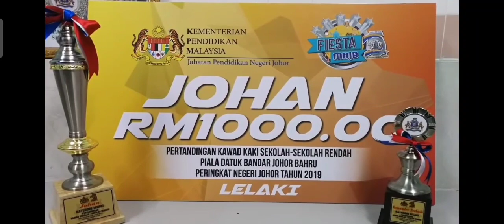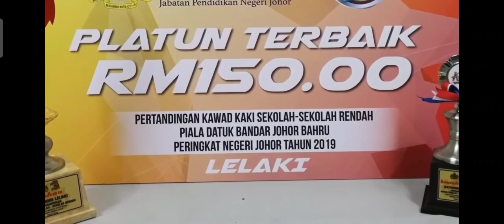JDT Johan Kawad Kaki Pengakap Negeri Johor 2019 Marching Competition Johor Scouts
Tahniah Kepada Semua Warga Sekolah Kebangsaan Bandar Tenggara 1,Bandar Tenggara Kulai, Johor,Guru Besar Idris Bin Zakaria,Gpk Koku Ardani bin Denan,Ibu bapa dan Penjaga.Ketua Jurulatih Encik Md Salam Rohani,Penolong Jurulatih Mohd Zainal Abidin Kamaruddin,En.Zainuddin Zainal Abidin,Encik Jamal,Haji S Rudin Muhaya,Haji Saiful Bahri bin Mislah,Cik Fauziah Ahmad Rajini,Puan Norshila binti Nazri.Peserta
1.AMMAR SYAHMI BIN AHMAD NAZRI
2.AMIR  WAZIEN BIN MOHAMMAD RAZILLAH
3.MOHAMAD NABIL MOHD RAFI
4.MUHAMMAD AMIR AFIQ BIN ABU BAKAR
5.MUHAMMAD DANISH BIN MOHAMMAD ZAIFUL
6.NUR IZZHAM DANISH BIN MUZAIMEE
7.MUHAMMAD SHAHRIL BIN ABDULLAH
8.CHE HAKIKI RAMADAN
9.AHMAD YAZID BIN AHMAD KAMAL
10.MUHAMMAD DHANI PUTRA B. MULIYADI
11.ABDUL RAZIQ BIN RUSLI
12.MUHAMMAD NUR FAIZZUDIN BIN ZULHAIRI
13.MOHD IRFAN ADHA BIN MAZLAN
14.MUHAMMAD NAZIRUL AQMAL BIN ZULKIFLY
15.AFIQ ADHAM BIN ABDUL KARIM
16.MUHAMMAD HAZIQ BIN HAIRULANUAR
17.ABDUL RADI BIN ABDUL ROHIM
18.MUHAMMAD KHAIRUL IZHAR BIN ISLAHUDIN
19.HAFIZUDDIN AKHBAR BIN MOHD MOHID
20.MOHAMAD IZZUL ISYRAFUDDIN BIN JAMALUDDIN
21.MOHAMAD AQIL MUQRITH BIN MISMAN
22.ALIF ARMAN BIN ABDUL KARIM
23.MUHAMMAD NOOR ZIKRY BIN NOOR AMINULLAH
24.MOHAMAD HAIQAL HAKIMI BIN HASANUDIN
25.HARRAZ AQASHA BIN MD SALAM
26.MUHAMMAD QAID HAKIMIE BIN ZAIMAN
27.HAKIM BIN JOHARI
28.MUHAMMAD HANIF BIN REJMEI
29.MUHAMMAD HAFIZULHILMI BIN NORMI ZAKARIA
30.AQIL MUIZZ BIN AHMAD NAZRI
31.MUHAMMAD SETH IBRAHIM BIN ISNIZAM
32.SAFWAN NAIM BIN MINHAT
33.AFIQ ILHAM DANISH BIN ABDULLAH
34.AHMAD LUTFIE BIN ADE AHMAD
35.MOHAMAD DENIS BIN MOHD YUSOF
36.MUHAMAD SYHAWAL BIN ZULKARNAIN
37.DANI MIQAEL HAZHAN BIN ABDUL HAQ